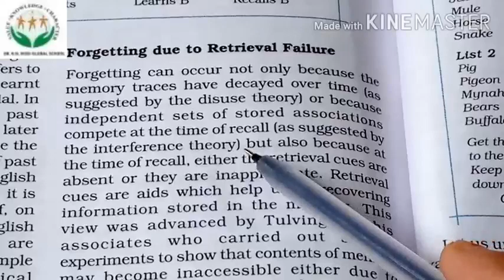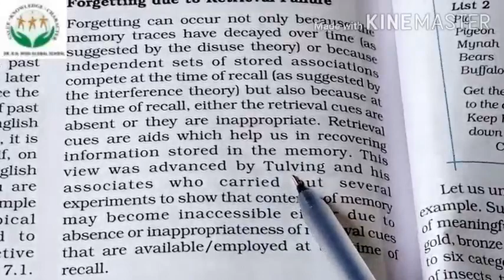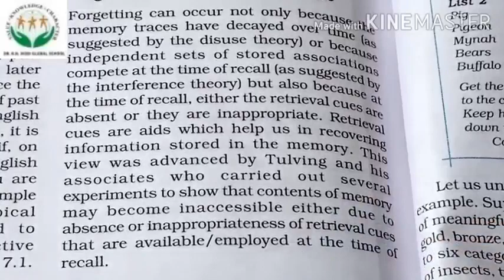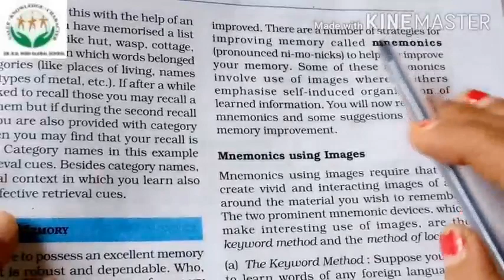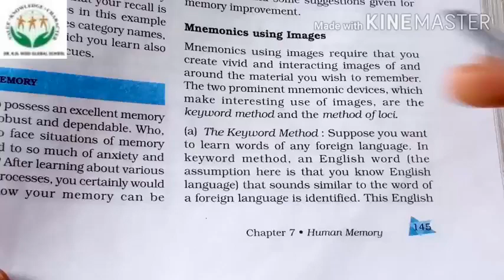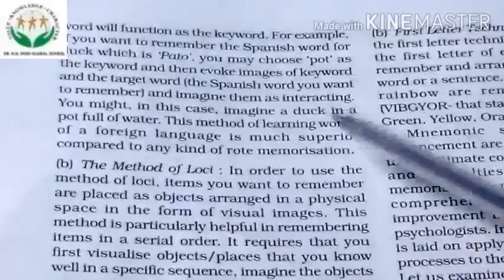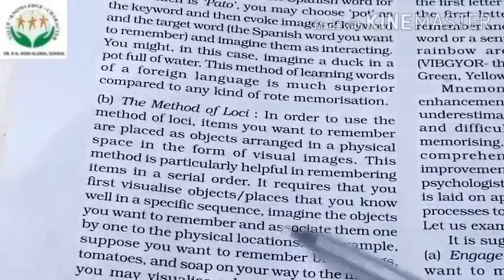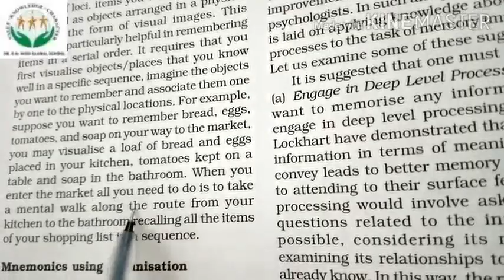Psychology class-XI 29 August 2020